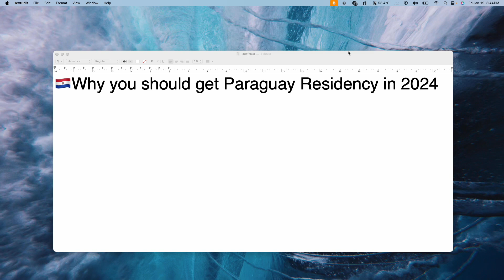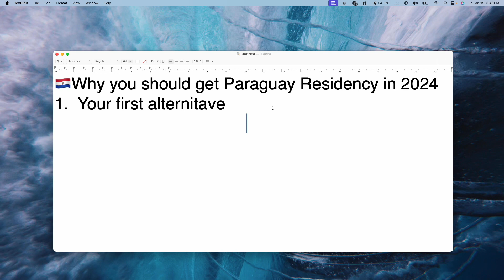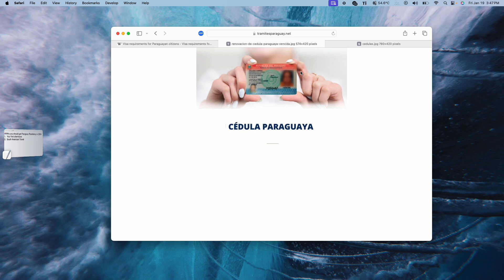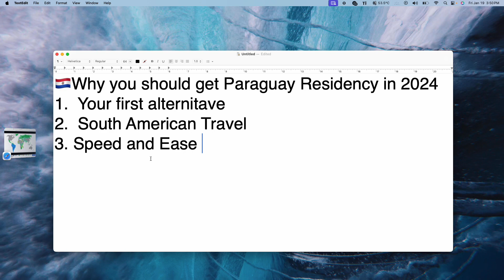🔑 2 Key Reasons to Get your Paraguayan Residency in 2024